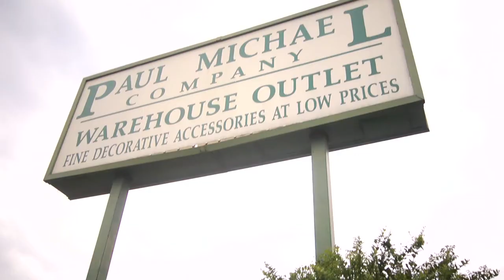Urn Wall Hanging | The Garden Home Challenge With P. Allen Smith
Paul of Paul Michael Company designs a beautiful wall hanging in the likeness of Allen's Espalier fruit trees using a modified caste iron urn and wire against a rustic oak backing.

In the Garden Home Challenge, planning, design and craftsmanship converge when designer and lifestyle expert P. Allen Smith and his colleagues build an environmentally friendly designer home for $150,000 in 150 days on his Moss Mountain Farm in Arkansas.

Have any questions for P. Allen Smith during the Challenge?

P. Allen Smith is an award-winning designer and lifestyle expert and host of two public television programs, P. Allen Smith's Garden Home, P. Allen Smith's Garden to Table and the syndicated 30-minute show P. Allen Smith Gardens. Smith is one of America's most recognized and respected design experts, providing ideas and inspiration through multiple media venues. He is the author of the best-selling Garden Home series of books published by Clarkson Potter/Random House, including Bringing the Garden Indoors: Container, Crafts and Bouquets for Every Room and P. Allen Smith's Seasonal Recipes from the Garden. Allen is also very active on social networks such as Twitter, Facebook, Allen's Blog and YouTube as well as on the new eHow Home channel debuting January 2012. His design and lifestyle advice is featured in several national magazines.